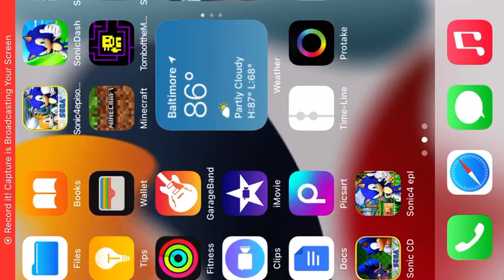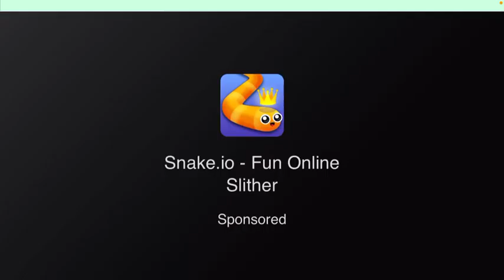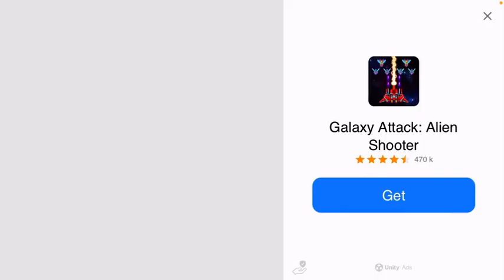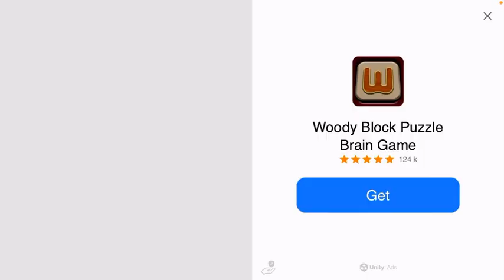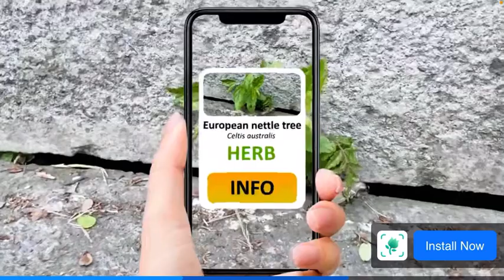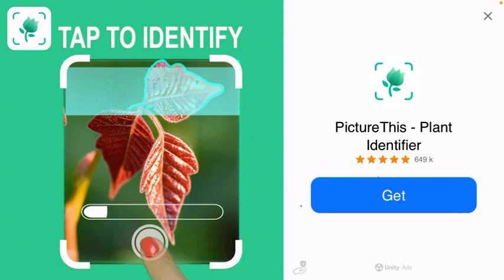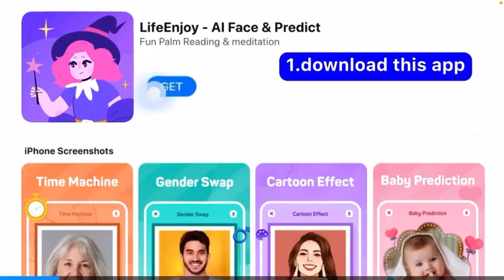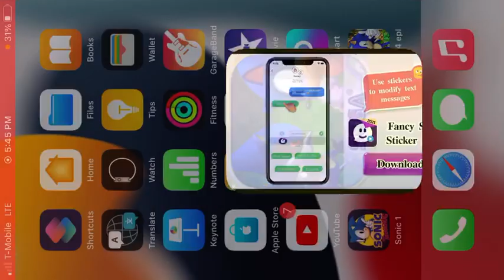Sonic The Hedgehog Play through series Season 3 Episode 7:Do I have to do this again?!?